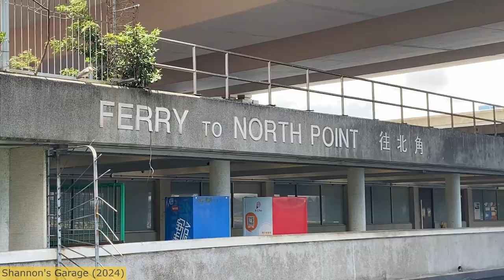蛻變中的觀塘碼頭巴士總站 Kwun Tong Ferry B/T in metamorphosis (重新推出 REINTRODUCE)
00:00 開場介紹 Setting the stage、觀碼總站概述 Introduction to Kwun Tong Ferry B/T
00:36 觀塘渡輪碼頭 Kwun Tong Ferry Pier
00:53 巴士總站及碼頭周邊設施 Facilities near the bus terminus and pier
01:29 巴士總站建築 Architecture of the bus terminus
02:34 巴士進出總站 Buses entering and leaving the terminus
03:48 結尾 Ending

根據先前版本作以下修改 Revisions made based on the previous version:
- 取消原有片段開首之巴士上層行車記錄片 Removed upper deck bus POV at the beginning of the original video
- 全段影片加入背景音樂 Added background music throughout the video
- 加入數段於2024年拍攝之片段，以更切合片段「蛻變」之主題 Added several video clips taken in 2024, which better aligns with "metamorphosis" in the video's theme

本片段之原創材料版權由本頻道擁有，若使用此片段之原創材料作公開用途，請先得本頻道批准，多謝合作！
You are not allowed to use the original materials in this video publicly without the permission of this channel’s owner. Thank you!